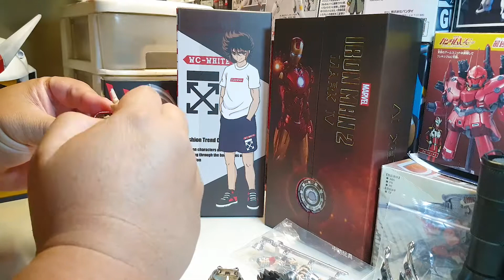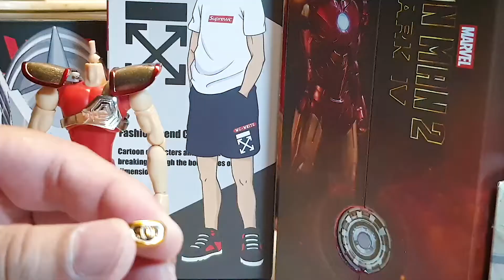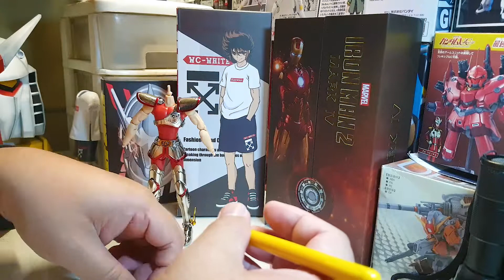Saint seiya EX v.1 งานจีนค่าย GT